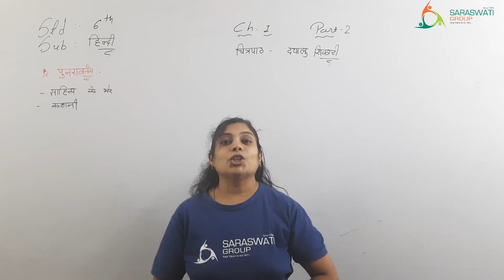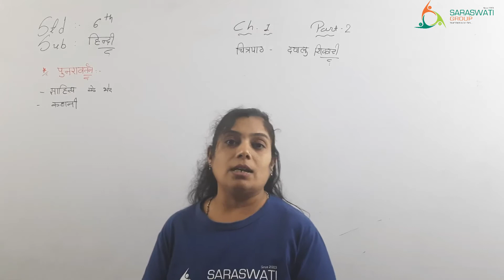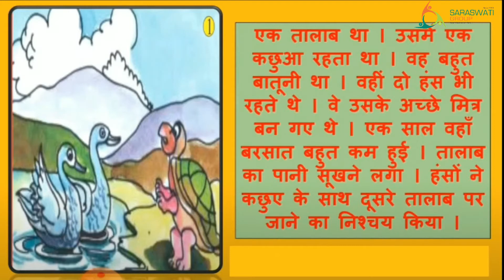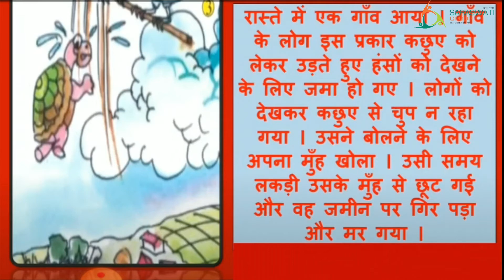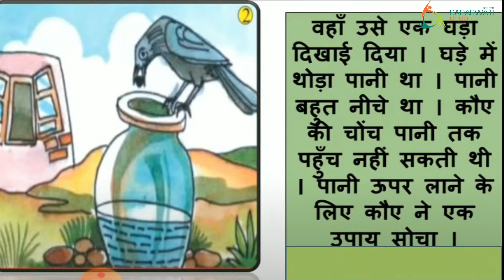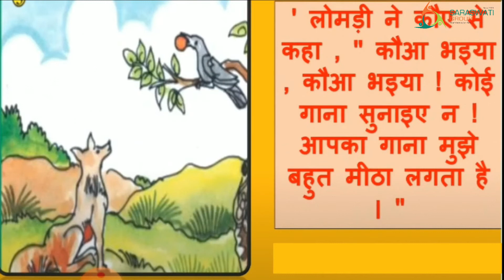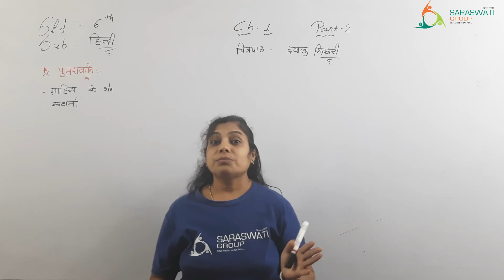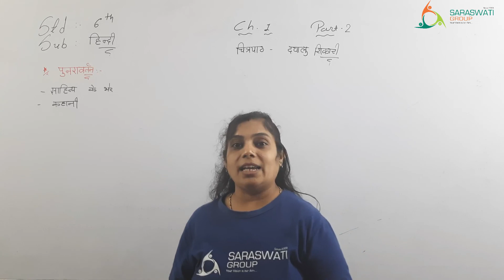HINDI II STD 6 II CH 1 II PART 2 II DATE 26 06 2021